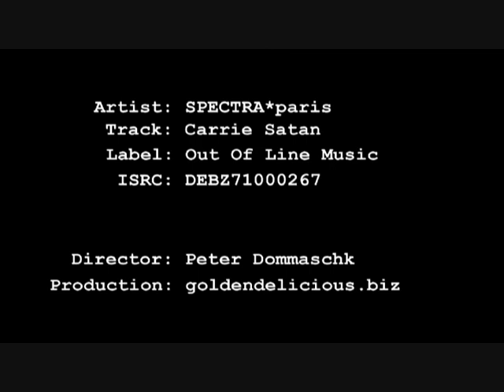CARRIE SATAN.wmv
Official SPECTRA*paris videoclip directedby Peter Dommaschk